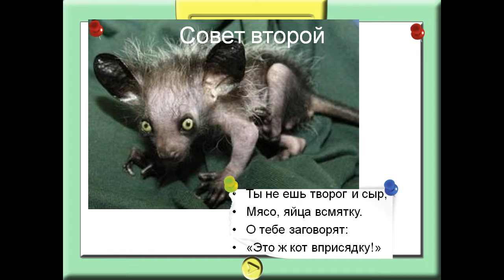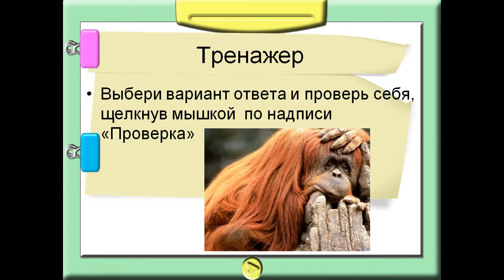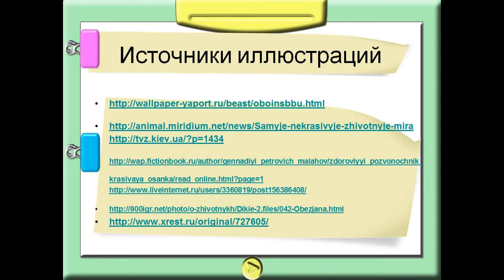как бороться с неправильной осанкой